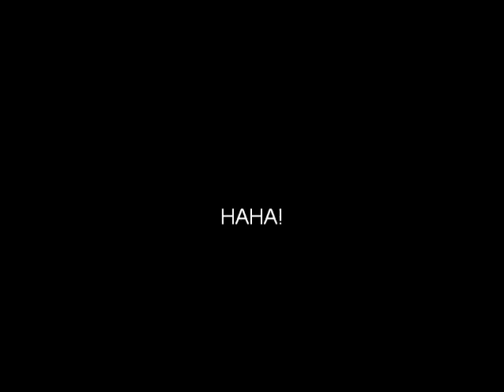Mounted Games Fail - Tom and Kara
Me under pain :D